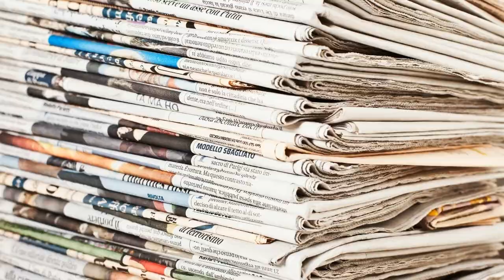الحرب العالمية الأولى اسبابها في عشرة دقائق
00:00 Introduction
00:51 أسباب الحرب العالمية الأولى
01:15  الأسباب غير المباشرة :السبب الأول - التنافس الإستعماري
02:19 السبب الثاني- السباق الى التسلح
03:45 السبب الثالث - نشوء الأحلاف العسكرية
04:43 السبب الرابع - الحملات الصحافية العنيفة
05:07 السبب الخامس - نمو الروح القومية
06:21 السبب السادس - بروز فلسفة القوة والنزعة الى الحرب عند الألمان
06:59 السبب المباشر لإندلاع الحرب العالمية الأولى: اغتيال ولي عهد النمسا
07:45 مضمون الإنذار النمساوي الى صربيا
08:53 ردة فعل صربيا على الإنذار النمساوي
09:16 بدء الحرب العالمية الأولى
10:29 Outro
الحرب العالمية الأولى: أسبابها في عشرة دقائق
هل تود أن تتعرف على أحداث الحرب العالمية الأولى وأسبابها بشكل سريع ومختصر؟ في هذا الفيديو القصير الذي يستغرق عشرة دقائق فقط، سنقدم لك نظرة شاملة حول الحرب العالمية الأولى والأحداث التي أدت إلى اندلاعها. سنستعرض الأسباب السياسية والاقتصادية والاجتماعية التي كانت وراء هذا الصراع الدامي الذي غير مجرى التاريخ.

 أهم الكلمات المفتاحية

LEBANON
LEBANON
دولة لبنان الكبير ١٩٢٠ - ١٩٢٦